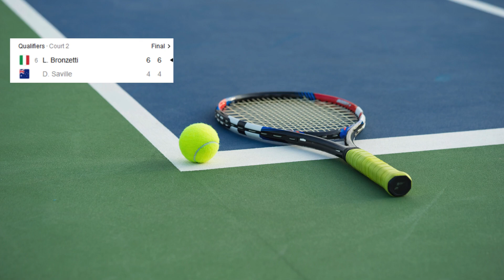Match between Professional Tennis Players Lucia Bronzetti and Daria Saville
Match between the Italian Lucia Bronzetti and Australian Daria Saville during the Mubadala Abu Dhabi Open Tennis Tournament.
It is part of the WTA Tour.

Lucia Bronzetti won this set.